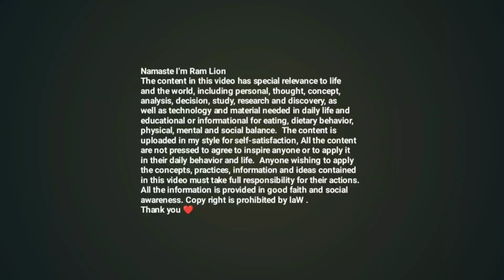How To Sell DEWA Ipo Share | RS Dhami | Ram Lion | Jiban Ra Jagatka Kura